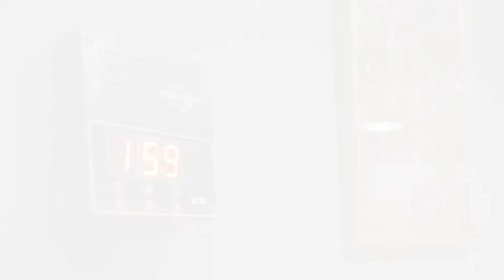ROYAL ACADEMY Muay Thai